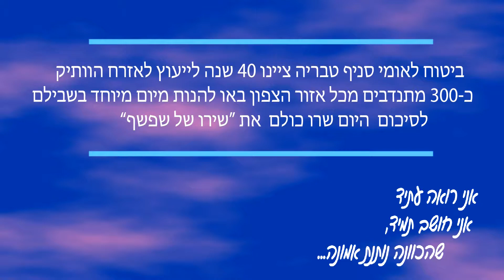31 ביולי 2019